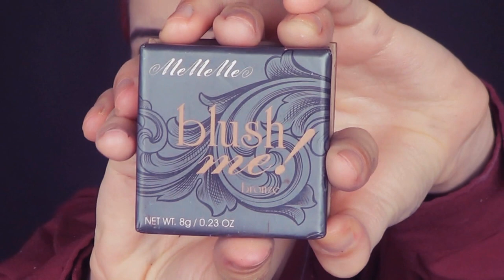Dero |Oomph!| makeup tutorial by Anastasiya Shpagina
Oomph! (pronounced "oomf") is a German musical group formed in Wolfsburg, Germany in 1989. The band is considered the pioneers of the German Neue Deutsche Härte movement.Since the band's formation there have been no line-up changes, except for live personnel.

I'm Anastasiya Shpagina, but many people just call me Ana.
I'm from Ukraine, Odessa city.
I was called living doll aime after my first video-tutorial called" flower fairy", where I showed my everyday make-up for work, walking etc.

As many others I had problems with my skin when I was a teenager, I went to cosmetologists and dermatologists to cure acne, pimples and comedones.
I wasn't always satisfied with the results, so I started to select cosmetics which would work fine for me to hide all these defects and I started using foundation and powder.
My interest turned in hobby and then from hobby transformed into work.

On my channel you can see video tutorials and transformations into my idols: stars, singers, actors and other

Also I plan to make vlogs about skin and hair care.
I want to joy you with my new works and show what interests you, so if you have any ideas about video, please, leave them in comments, I'd love to see them all.

Привет всем! (◕ ‿ ◕) /
Я Анастасия Шпагина, многие просто называют меня Ана.
Я из Украины, города Одесса.
Меня прозвали живой аниме куклой после моего первого видео-учебника под названием "Цветочная фея", где я показала мой ежедневный макияж для моей работы, прогулки и т.д.

Так же, как и у многих, в подростковом возрасте у меня была проблемная кожа, я долго боролась с акне, прыщами и угрями у косметологов и дерматологов.
Результат меня не всегда радовал, тогда я начала подбирать косметику, которая мне подходит больше всего, чтобы скрыть эти недостатки я начала пользоваться тональным кремом и пудрой.
Мой интерес перерос в хобби, а из хобби в работу.

На моем канале вы можете увидеть видео уроки на своих кумиров: певцов, актеров, аниме героев, мультяшечных персонажей и прочее
Но и так же помимо этого я люблю работать с гримом, множество видео уроков можно увидеть на моем канале: перевоплощения, макияж трансформации и многие другие.
Кроме этого я планирую выпускать влоги по уходу за кожей лица и волосами.

PEACE!

Address for letters and packages

Shpagina Anastasiya K.
Сountry - Ukraine
City - Odessa
Postcode - 65114
Adress - "Poste restante"